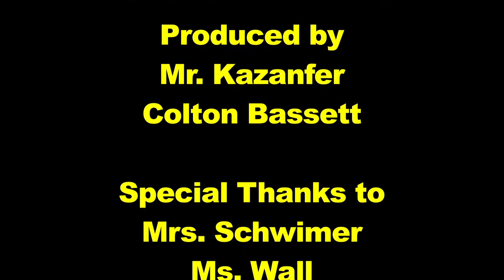The 2017 JTHS Glammies Recap Video